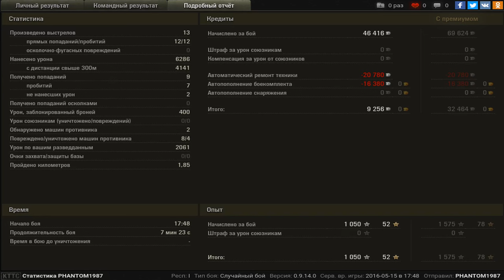Waffenträger auf E 100, Карелия, Стандартный бой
Игрок: PHANTOM1987